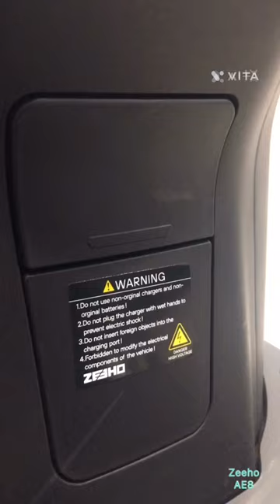CFMOTO Zeeho AE8.